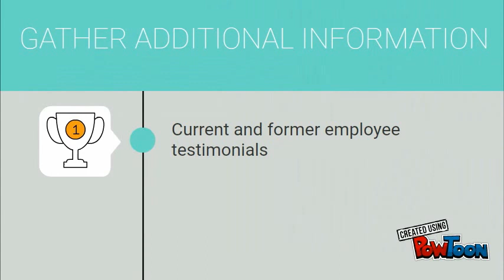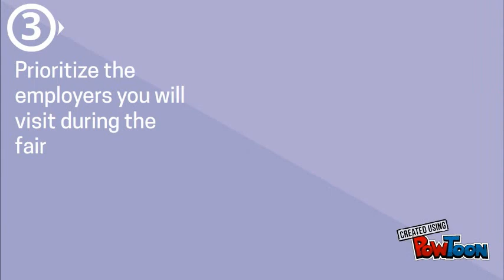Identify Target Employers | Career & Internship Fair Tip 6